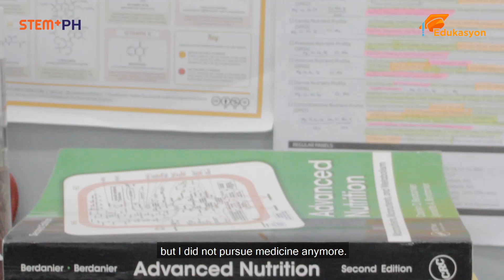Finding Chemistry in Science and Music | Career Conversations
Meet the woman who is a chemist by day and rockstar by night.

Metametrics Laboratory Head Chemist Meryl Antonio-Reyes shares how she pursued her passion and love for science, and why you can do the same.

What passion are you going to pursue this year?

Edukasyon.ph is the #1 online platform for senior high school and college students looking for schools, courses, scholarships, and student-centric content.

Finding Chemistry in Science and Music